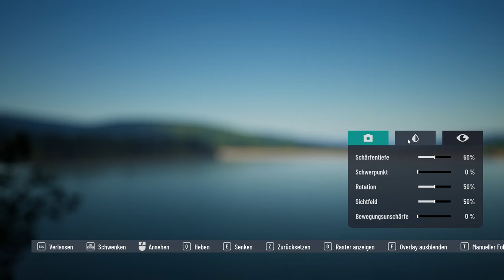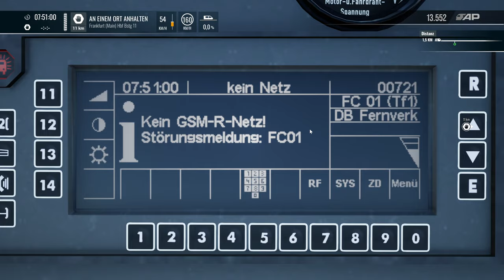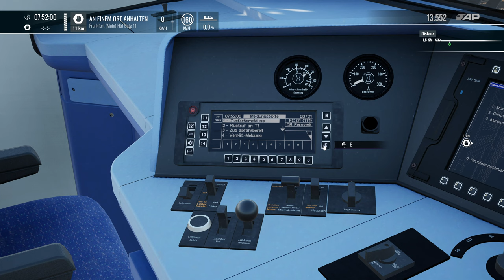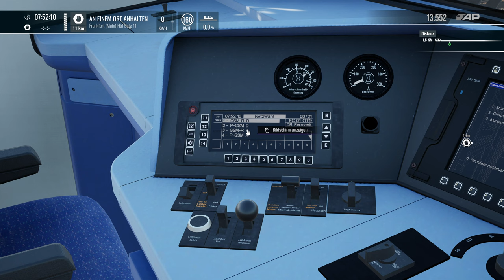Train Sim World 5 | Folge 4 | ICE 721 Ersatz Zug | GSM defekt? | Frankfurt Fulda | Gameplay | TSW 5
Wir fahren den Ersatz zug für den ICE 721 von München HBF üpber Würzburg HBF ,Fulda und franfurt a.M. bis zum Endziel Köln HBF.

Im IC 1 Steuerwagen fahren wir am frühen Morgen los,aber plötzlich gibt es eine Störung mit der wir so gar nicht gerechnet haben.

Zufall..??

Transparenz :

1. Bekomme ich die DLC's gratis?

2.Werde ich von DTG bezahlt Werbung zu machen?

3. Sind meine Bewertungen über DLC noch objektiv?

4. Bin ich dazu angehalten Werbung zu machen?